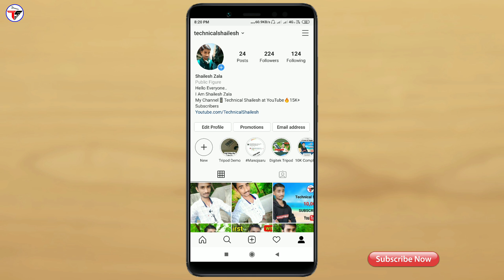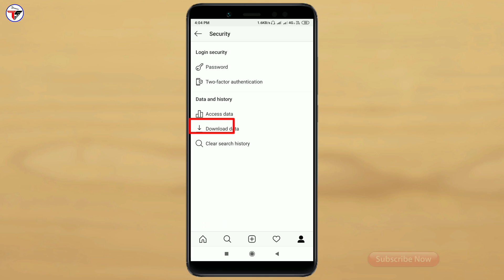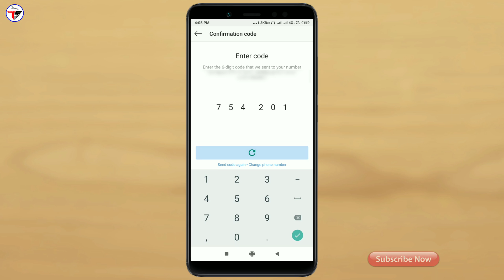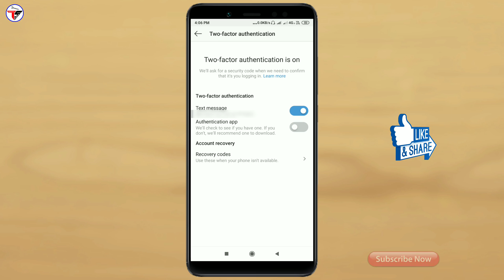How to Enable Two Factor Authentication on Instagram || Step by Step Hindi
Namaskaar dosto is video me maine bataya hai ki aapne Instagram account ko secure baane ke liye two-factor authentication karna jaruri hai to a kya hai kya use hai or kaise enable karna hai wo maine bataya hai, to mujhe umeed hai ki a video aapko pasand aayegi, thanks for watching.

My Gears :-

My Tripod Digitek DTR 550LW :-

👉Shailesh Zala🔥